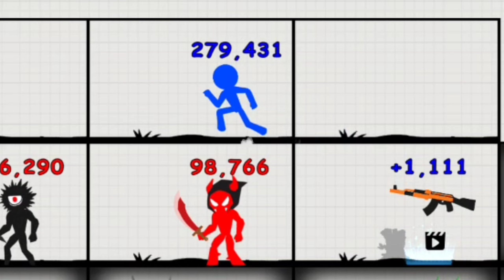Stick Fight Endless Battle Mobile Game | Stickman Fight at Castle @M_Arslan_Gamerz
Stick Fight Endless Battle Mobile Game | Stick Fight Level 2

Are you ready for battles, prepared to face challenges?
There are countless lands out there, terrorized by monsters and demons, waiting for the arrival of a hero. Embark on a journey with our stick hero and use your wits to help free the lands from the grasp of evil.
Navigate through castles, collect different weapons, gather experience and defeat monsters to prove your battle prowess.
Stick Fight: Endless Battle is a combination of puzzle, action and strategy.

stick fight endless
stick fight endless mobile game
stick fight endless ios game
mobile game
gaming video
mobile gaming
mobile gaming video
offline game
play store game
funny mobile game
Stick fight game
Endless runner game
Mobile games
Stickman games
Addictive games
Action games
Fighting games
High score games
Mobile gaming tips
Best mobile games
Top endless runner games
Stick figure games
Mobile gaming addiction
Strategy games
Mobile gaming challenges